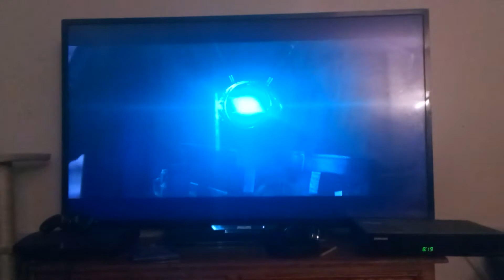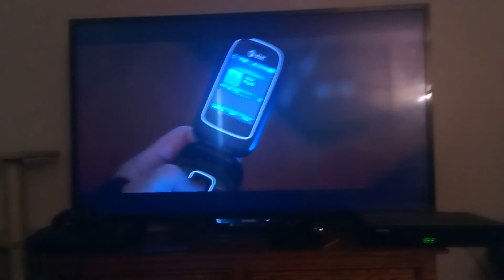Infinity War- Tell me his name again